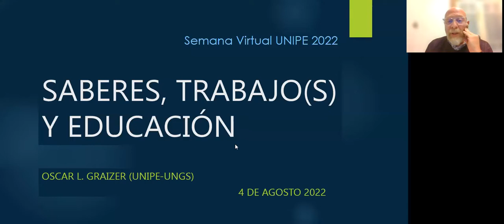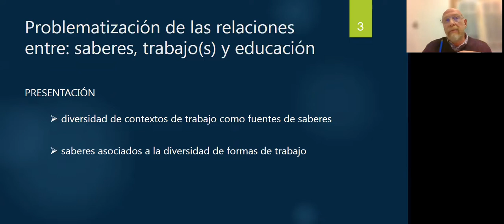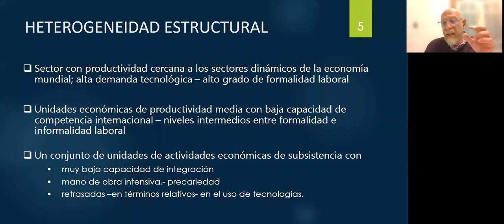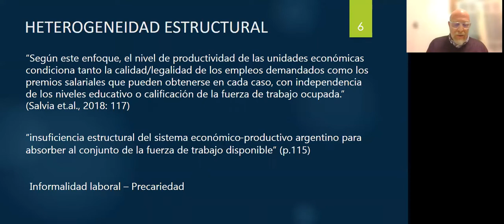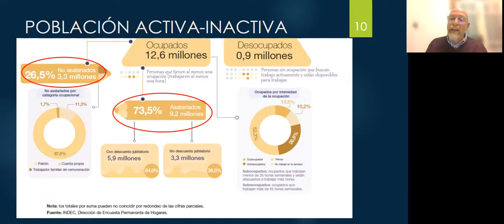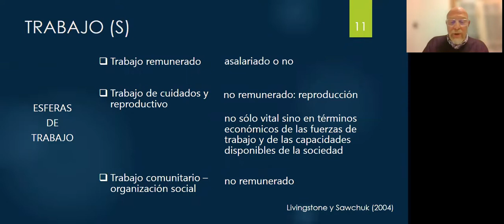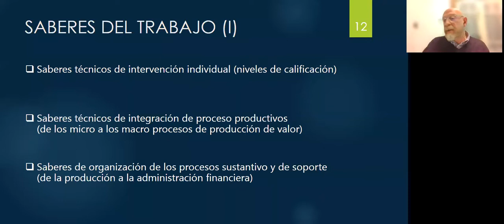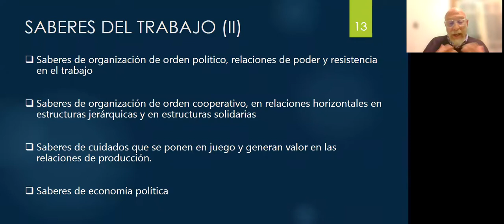103- Saberes, trabajo(s) y educación